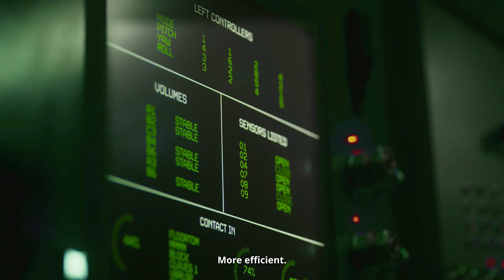What is the Future of Transportation? | WIPO Technology Trends Report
Innovation is transforming the global transportation industry, making mobility faster, greener and more efficient.

From reusable rockets, autonomous vehicles to smart ships and more, emerging technologies are reshaping how people and goods move around the world, WIPO’s latest Technology Trends report shows.

Analyzing millions of published patents, it uncovers key trends in transportation, identifying the most innovative countries, companies and institutions in the sector.

The report aims to equip policymakers, businesses, researchers and others with key insights to guide investments, shape innovation strategies and inspire collaboration.